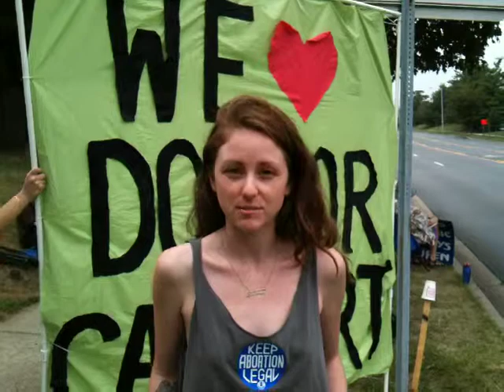Voices from the Summer Celebration of Choice - Meghan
Starting July 31st, pro-choice people from around the country gathered in Germantown, MD to support the brave and outspoken abortion provider, Dr. LeRoy Carhart, targeted as "Enemy #1" by the anti-abortion movement. Operation Rescue, the Wichita-based group linked to the man who murdered Dr. George Tiller in 2009, helped to spearhead the anti-abortion week of protests called "Summer of Mercy 2.0" which we gathered to oppose and project the message that *Abortion Providers Save Women's Lives* and that Dr. Carhart is a HERO!